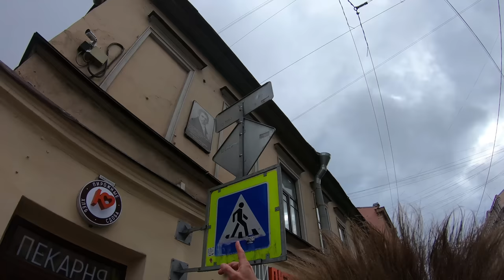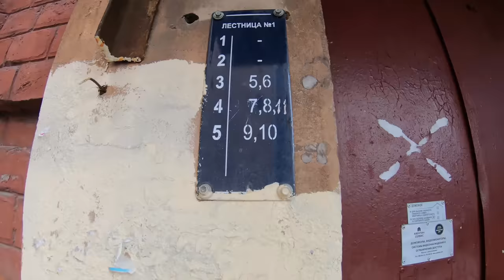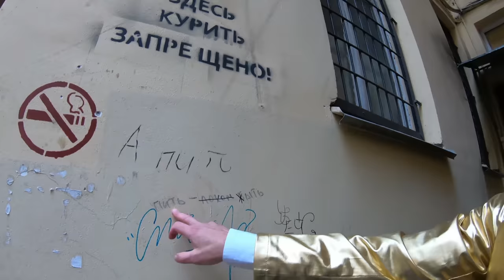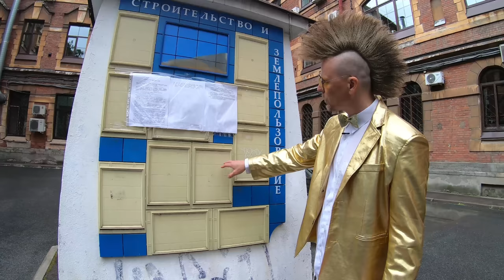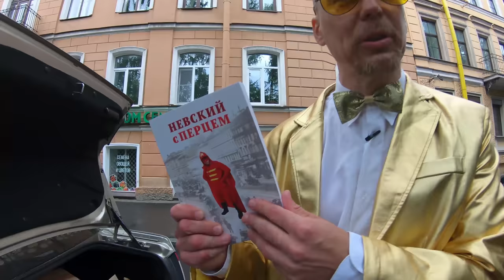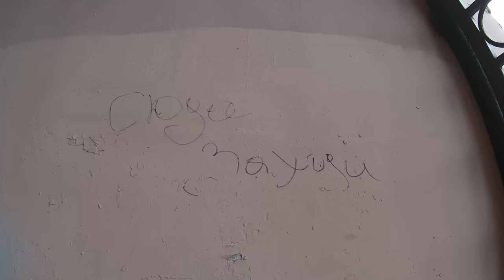Проходные дворы В.О. Дракон и динамитная мастерская. Авторская экскурсия